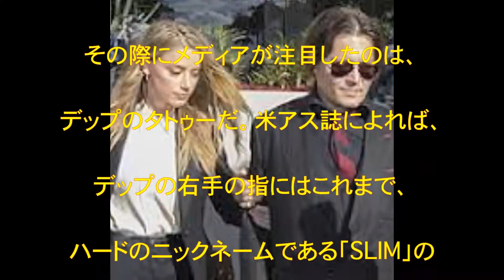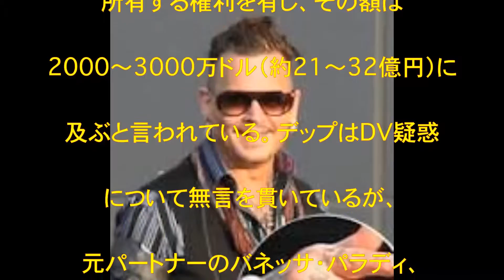ジョニー・デップ,アンバー・ハード,捧げた,タトゥー,ゲス,修正,離婚協議,泥沼化,ハリウッド・ヴァンパイアーズ,ジョー・ペリー,SLIM,SCUM,Winona Forever